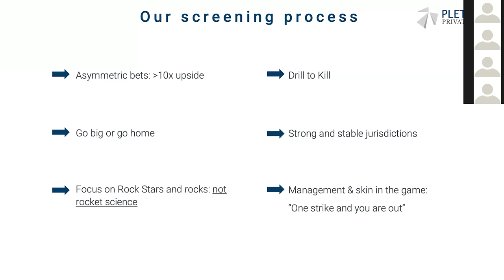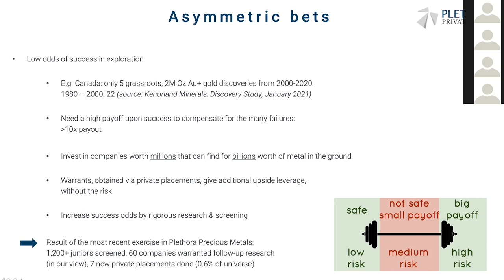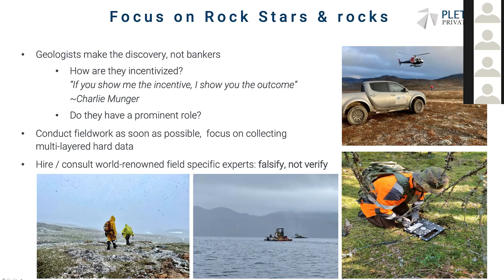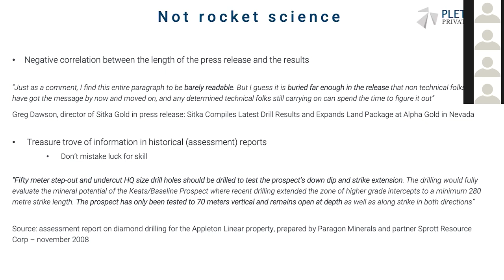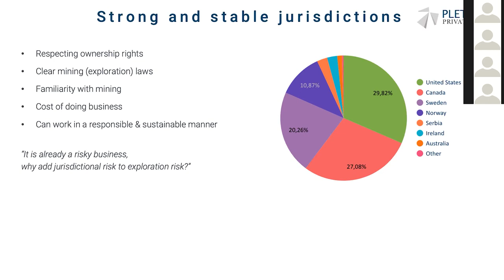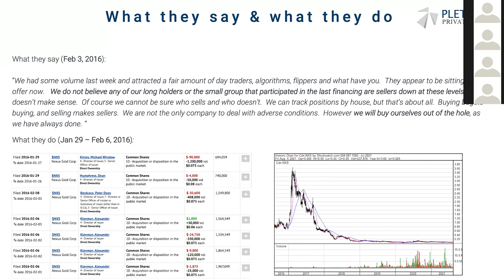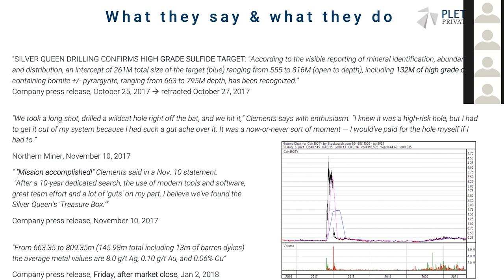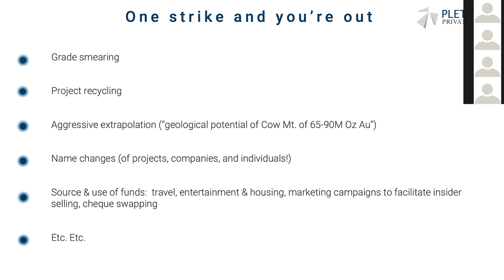Peter Vermeulen: Investing In Gold & Silver Stocks Is NOT Rocket Science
SF Online - Session 10 - August 11, 2021 - Peter Vermeulen, Advisor of Plethora Precious Metals & Plethora Private Equity on their process of investing in gold & silver stocks

Don't miss any of our future events.

UPCOMING EVENTS
Deutsche Goldmesse Fall Edition IN-PERSON in FRANKFURT
November 12 & 13, 2021

SF Online is a new virtual conference format by Soar Financial Partners. The goal is to introduce investors to interesting companies and relevant and insightful keynote speakers.